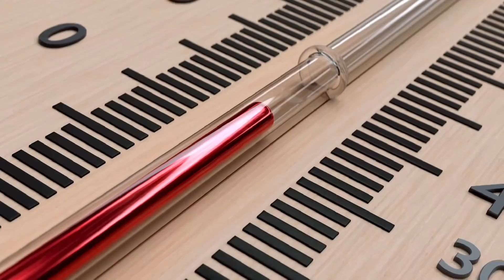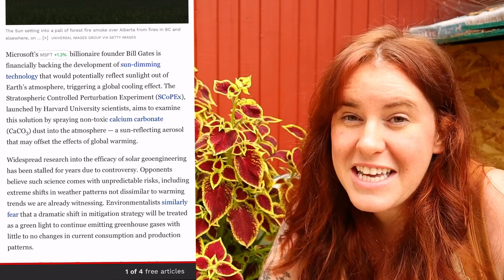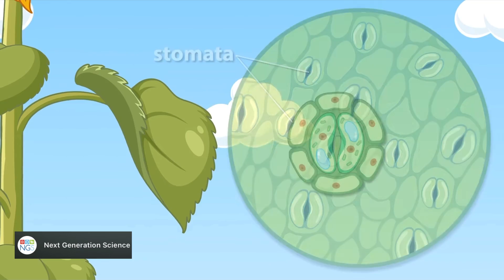This Smoke Will Cause A Food Crisis…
Have you ever wondered if forest fire smoke is affecting your garden. Turns out for us. Our smoke is incredibly damaging to your plants. It can reduce the yield of your garden and even prevent plants from flowering. But there are some things you can do to help your garden through a smoky summer. ￼

I Helped Design A Plant Sensor! Grab one of these here is the

Paperback Houseplant Planner:
Paperback Garden Planner:
Digital Download Planners

👩🏻‍🦰 A B O U T  M E:
Ashley is a soil scientist who has had a passion for plants since she was a small child. In the long summers as a child, she would garden alongside her grandmother and it was then that she realized her love for greenery. With years of great studying, Ashley had begun her p
ost-secondary education at the University of Saskatchewan.